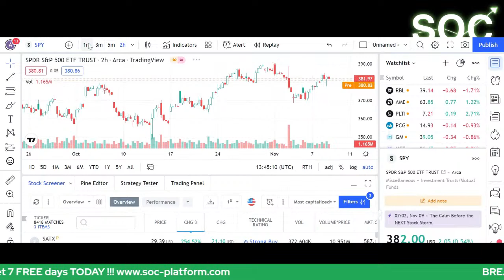Talking GAPS in the Market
Quick example of what we talk about every morning during our Pre Market Strategy Session